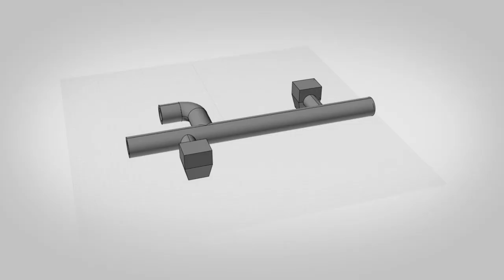Wie funktioniert der 3D-Druckprozess Binder Jetting?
Was ist die 3D-Drucktechnologie Binder Jetting?

Das Binder-Jetting-Verfahren ist ein 3D-Druckverfahren bei dem in dünnen Schichten aufgetragenes Pulvermaterial selektiv mit einem "Binder" verklebt wird. Der Beschichter trägt haarfeine Schichten Pulvermaterial auf der Bauplattform auf, die anschließend selektiv vom Druckkopf verklebt werden. Diese Schritte wiederholen sich, bis das Produkt aufgebaut ist. In der Praxis werden meist mehrere Produkte in einer einzigen Jobbox produziert, um diese bestmöglich auszulasten. Nach dem Druckprozess werden die gedruckten Bauteile von unverklebtem Material befreit und für die Weiterverarbeitung vorbereitet.